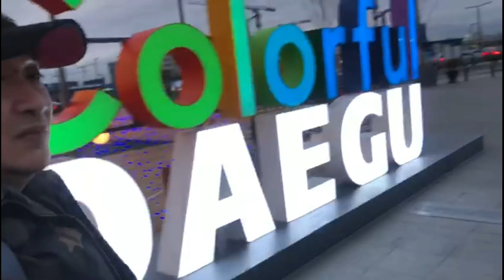Nganter Ke Terminal Bis Bandara..TKI Korea Pulang Kampung..!!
Asalamualaikum, Pagi ini saya nganter teman keterminal Bis..Tujuan Bandara Inchon..😊